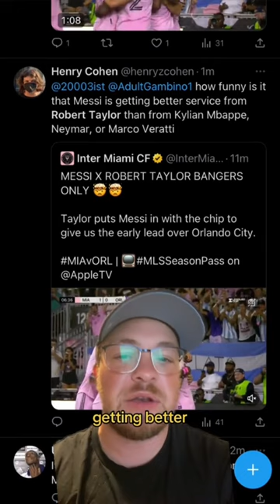The Messi and Robert Taylor Connection So Far